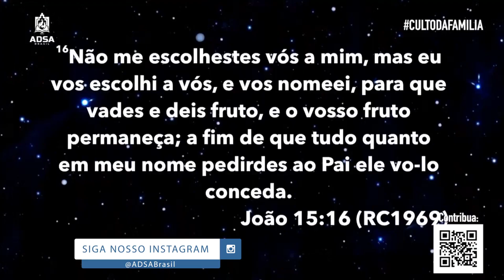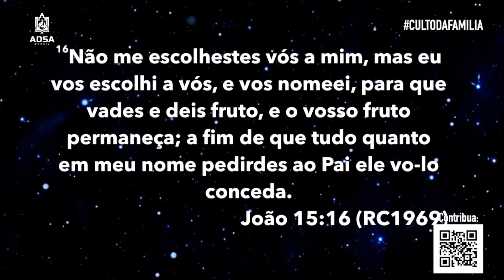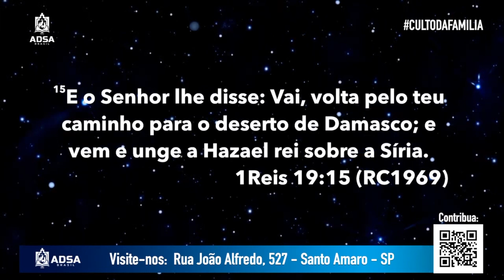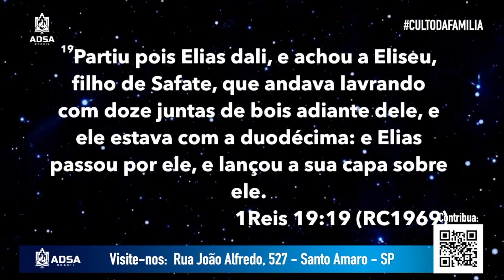Você é chamado por Deus, sabe por quê? Pastor Márcio Dias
Visite-nos: Rua João Alfredo, 527 - Santo Amaro/SP

Tema: Você é chamado por Deus, sabe por quê? ! Pastor Márcio Dias